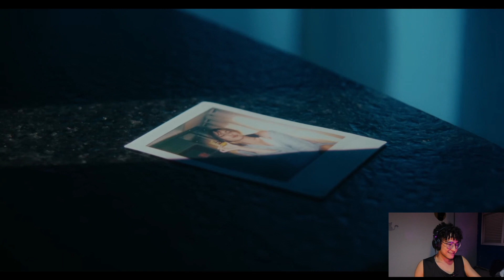Ouvi outra música do ZeRO - ROAD TO HIDE. React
Música do ZeRO - Road to Hide saiu faz um tempo, mas só consegui fazer o react agora.

Faça parte do grupo de apoiadores